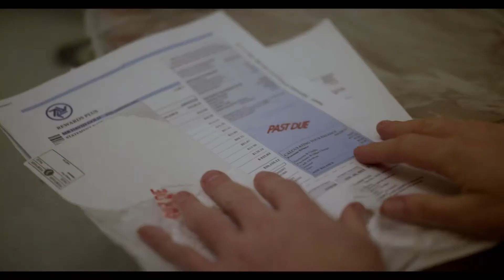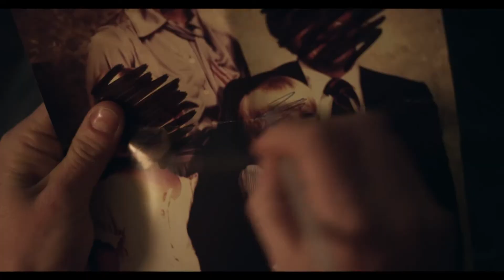GUIDANCE | Official Movie Trailer | Dark Comedy | 2014 | (HD)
David Gold, 36, a pathologically immature former child actor steps into a downward spiral in GUIDANCE Trailer

Tags: " trailer" " trailer 2014" " official trailer" " official trailer 2014" " film trailer" " movie trailer" " international trailer" " trailer hd"